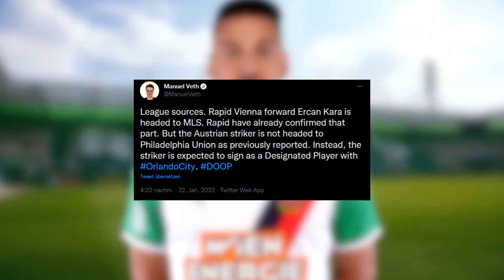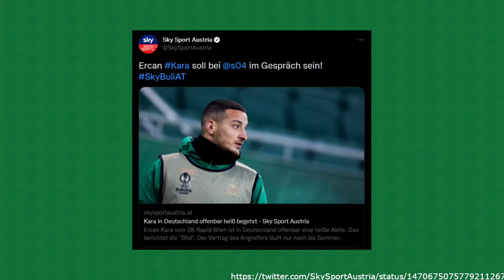SK Rapid Wien verliert Top-Stürmer Ercan Kara an Orlando City SC! | Transfer Update